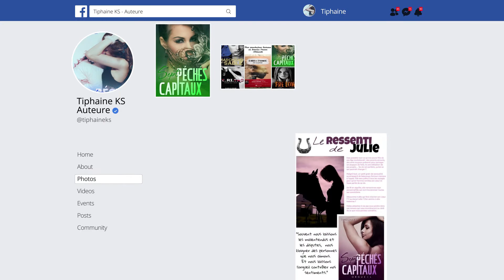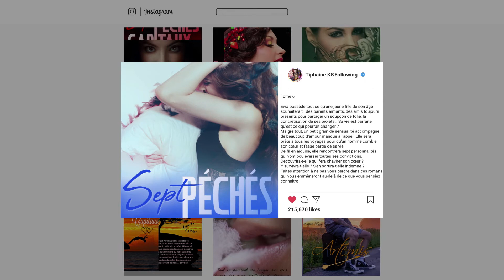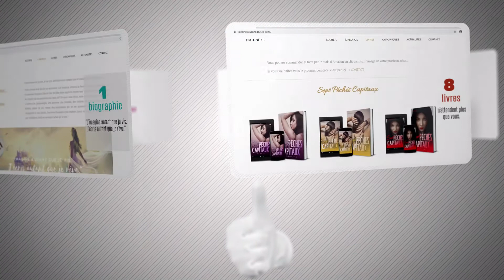Interview de Tiphaine KS, auteure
Interview de Tiphaine KS, jeune auteure talentueuse avec de nombreux projets.
et pour vous procurer ses livres c'est par